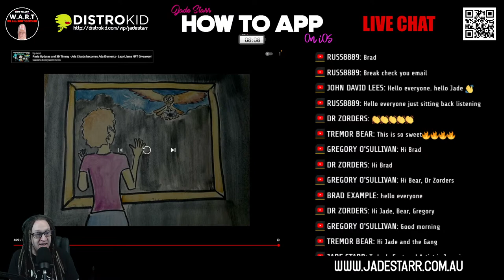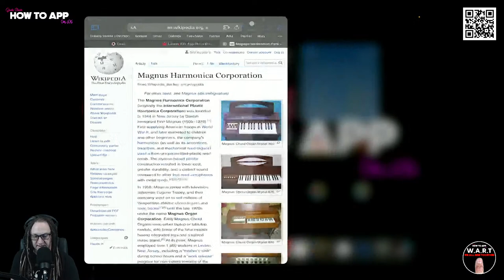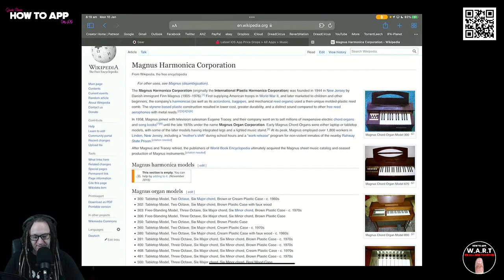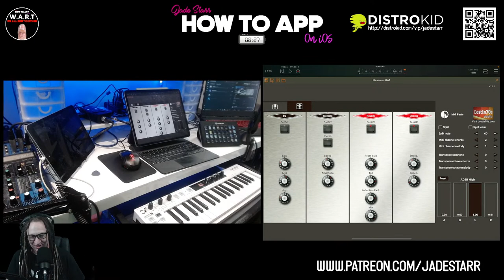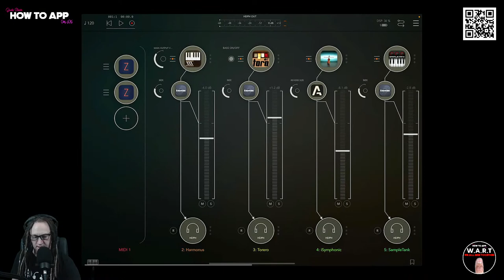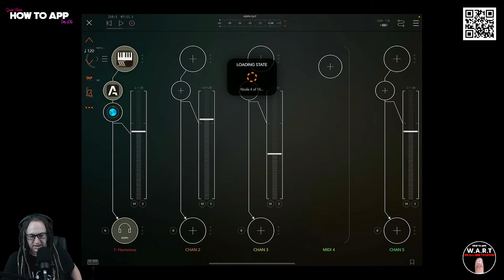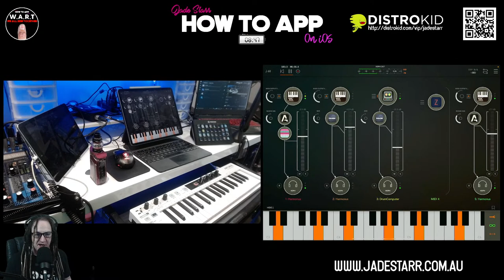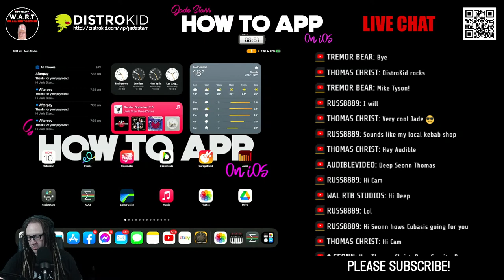Playing Around with my Organ Harmonus on iOS - How To App on iOS! - EP 481 S8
In this episode of "How to App on iOS". I'll be playing around with my FREE Vintage Organ Harmonus by Julien Faure. Originally this organ was inspired by a Magnus Model 300 Harmonium / organ (a brand of the "Magnus Harmonica Corporation") from our collection in perfect condition. It delivers a warm and unique sound between an accordion and a harmonica. The samples have been meticulously captured in stereo and denoised in order to render all the naturalness of the original organ without the noise of the mechanical fan

Playing Around with my Organ Harmonus on iOS
AUv3 Plugin

Clubhouse - @jadestarr